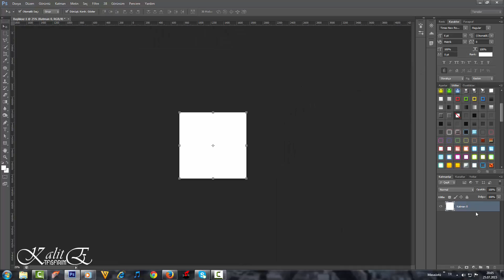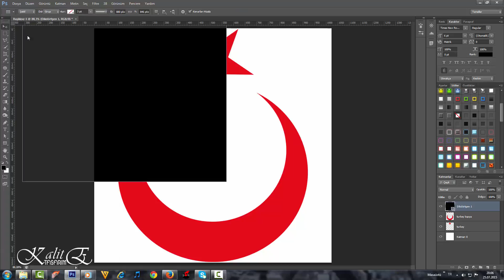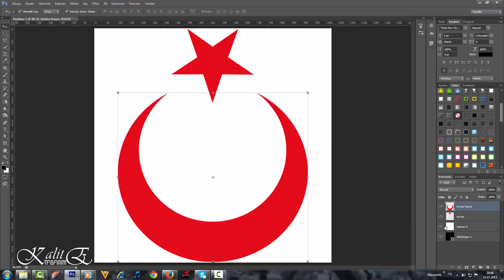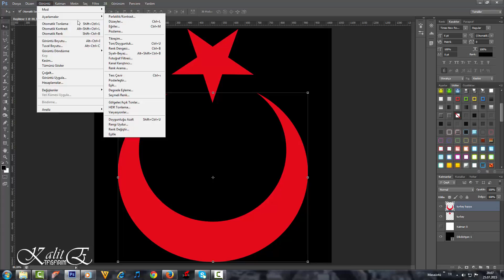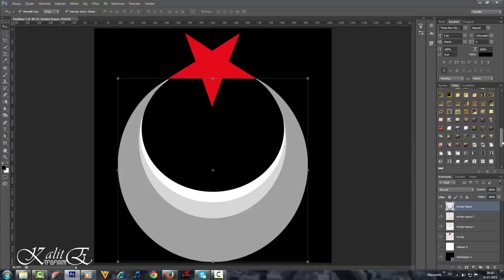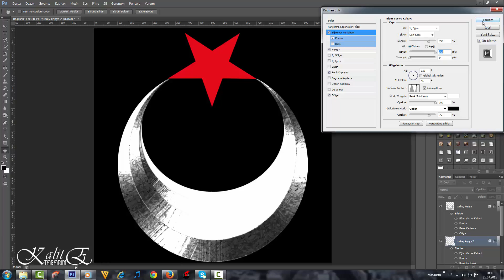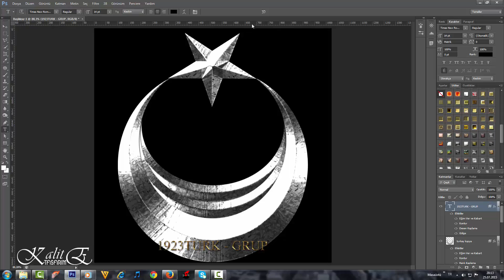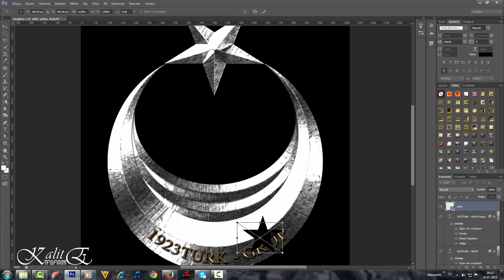Gümüş Altın Ay yıldız Osmanlı Arması Logo tasarım Photoshop cs6